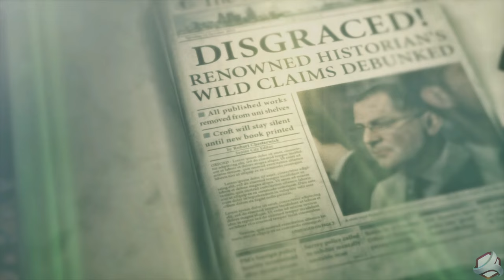Rise of the Tomb Raider PS4 Gameplay Walkthrough Full Game Part 2 4K | Seven Game Club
Join Lara Croft on her latest adventure in Rise of the Tomb Raider! In this gameplay walkthrough, we showcase the breathtaking environments and intense action of the game in stunning 4K resolution on the PS4. Follow along with Seven Game Club as we guide Lara through dangerous tombs, solve puzzles, and battle enemies to uncover ancient secrets. With new weapons and abilities, Lara is more powerful than ever before. Don't miss out on this epic journey!